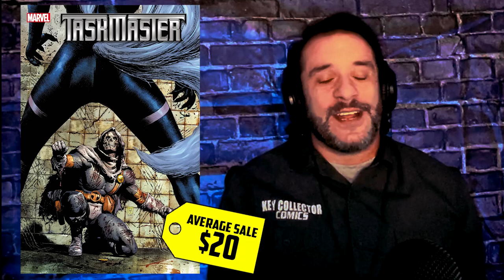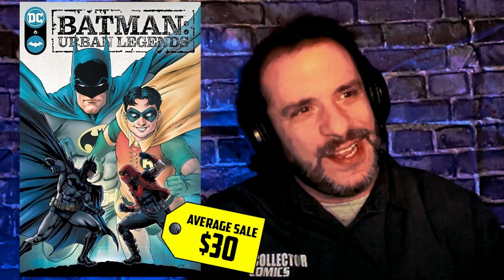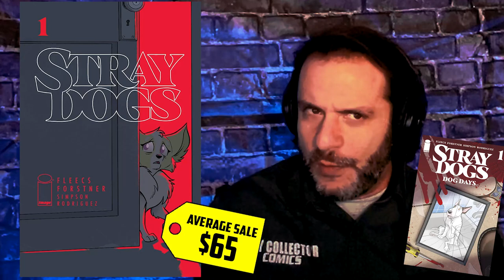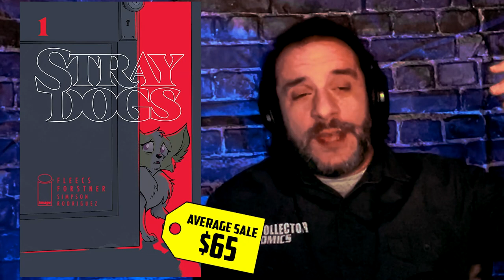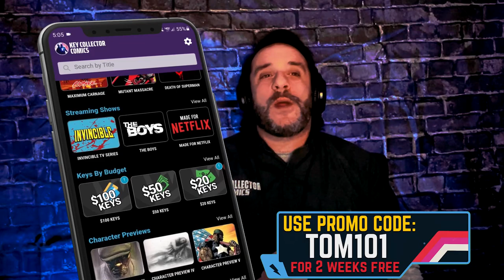These Rookie Comic Books Made a BIG Splash in 2021! | Most Hunted New Comics of the Year!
Nick from the Key Collector app is in the house with Tom to breakdown the comics from 2021 that created the biggest splashes in the speculation market last year! Hot indies with option news, Marvel books with possible MCU futures, and DC books that could be hitting the screen soon! Nick has the news you need to hear on characters like Taskmaster, Bane, Yara Flor, Joker, Bad Idea Comics, Stray Dogs, Nice House on the Lake, Nocterra, Star Wars the High Republic, and MORE!

(US ONLY)

⚠️Send Comic Karma:
Tom Garcia